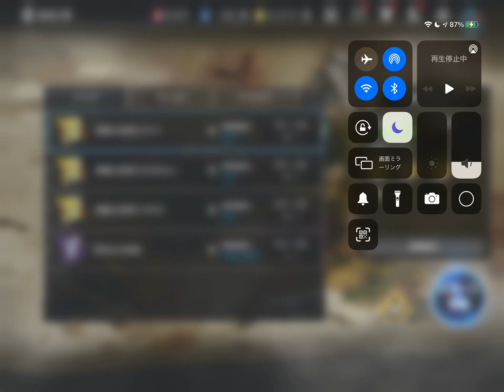ディライズ、博識の地図easy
○なら、攻撃、×なら、攻撃しない。
もらえたのは、称号。。。ｱｯﾋｬｯﾋｬ!ヽ(ﾟ∀ﾟ)ﾉ ㌧㌦! ㌧㌦!